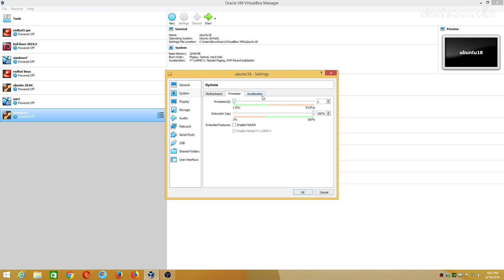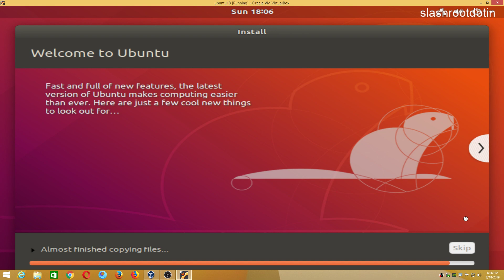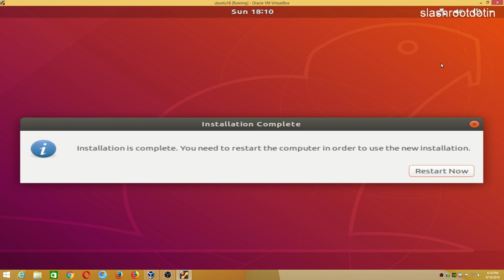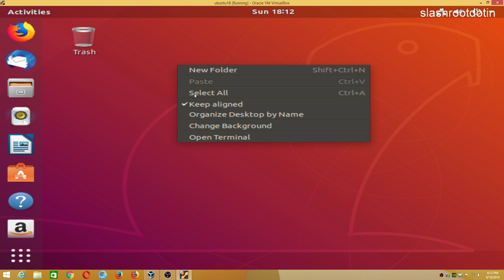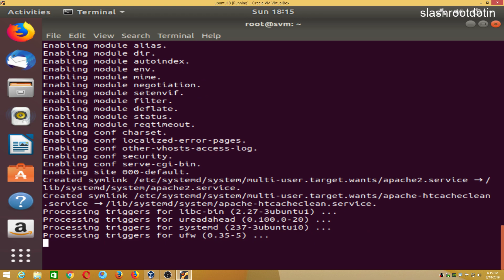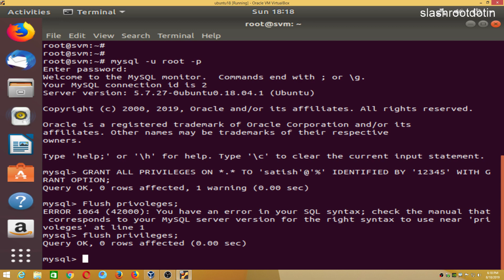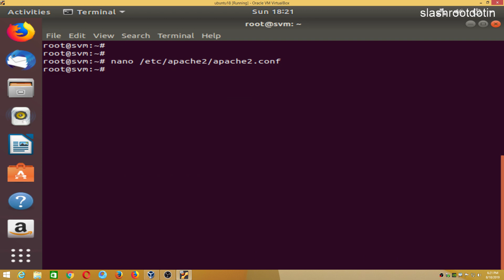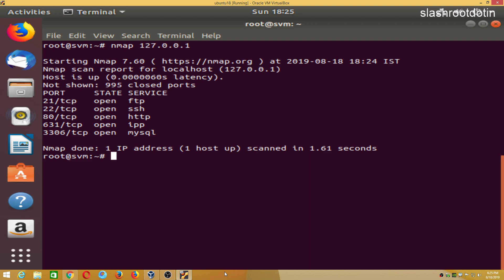Penetration testing lab setup using Ubuntu18.04 apache php mysql ftp ssh nmap and phpmyadmin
Penetration testing lab setup using Ubuntu18
Web penetration testing Lab setup
Phpmyadmin and apache in Ubuntu18.04
php and mysql configuration in Ubuntu Linux
ethical hacking Lab setup
enable root user in ubuntu

CCNA and CCNP Online / Classroom Training
Cyber Security   Training
Linux Administration Online  Training
Website Designing and Development Online Training
Penetration Testing and Network Security Online Training
ethical hacking full course for beginners
linux ubuntu tutorial for beginners
linux ubuntu courses  for beginners